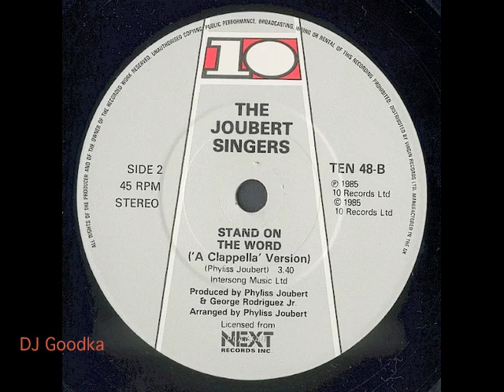The Joubert Singers : "Stand On The Word" (A Clappella Version) 1985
Rare acapella version available on a 7" inch.